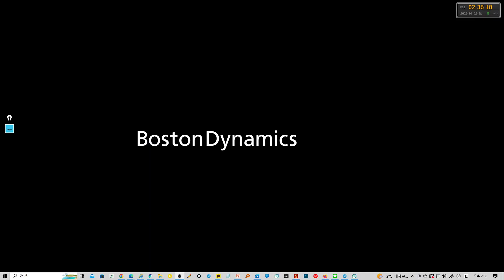현대차가 인수한 보스톤 다이나믹스 로봇의 능력?(Boston Dynamics Robot)